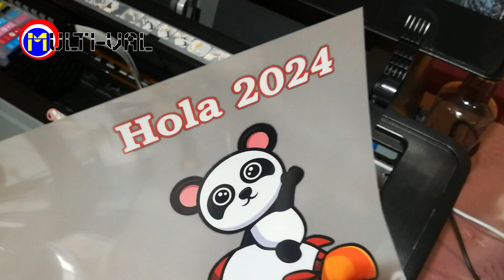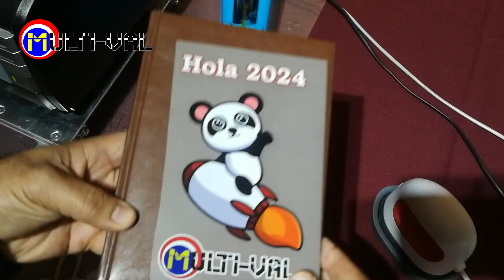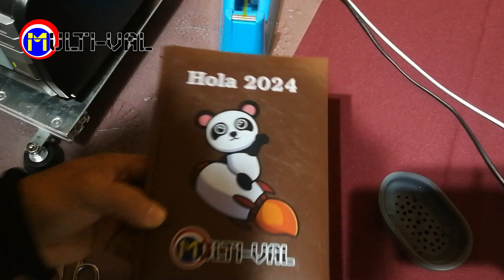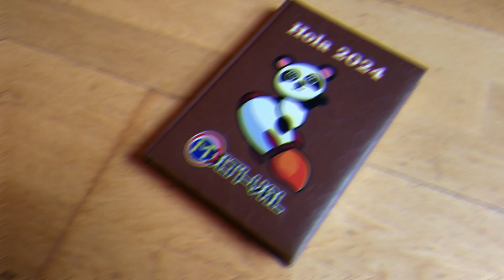📖 Agenda Personalizada Con DTF y La Impresora DTF MV1400DTF.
Artículos similares a los del vídeo:
- Agenda:

- Mini Plancha térmica de mano para DTF:

- Plancha térmica:

- Amazón España

- Almohadilla de silicona

- Tintas: DTF

- Plástico Transportador

- Líquido limpiador para DTF

- AcroRip 9

-AcroRip 10:

Descripción:

En este vídeo os muestro como es posible personalizar una agenda con DTF y la impresora DTF MV1400DTF.

La impresora DTF está basada en una Epson 1400, con CMYK y además de los 2 colores blancos, esta impresora internamente es muy parecida a los siguientes modelos: 1390, 1410, 1500W y L1800.